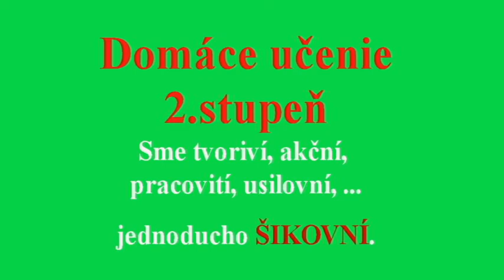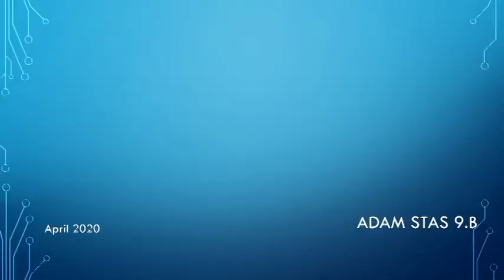Domáce vyučovanie 7 - 2. stupeň